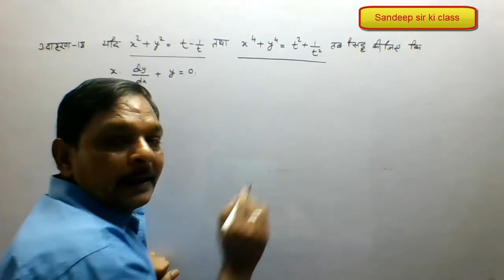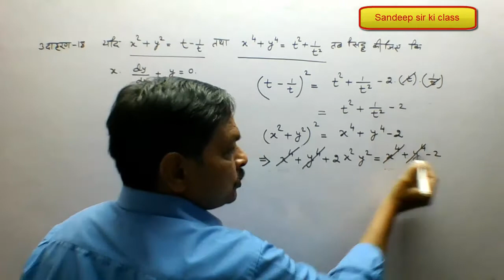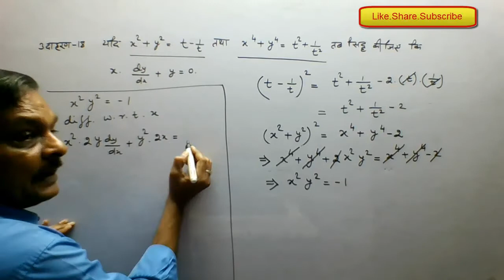Rbse class 12|Chapter 7 Example 18 Differentiation